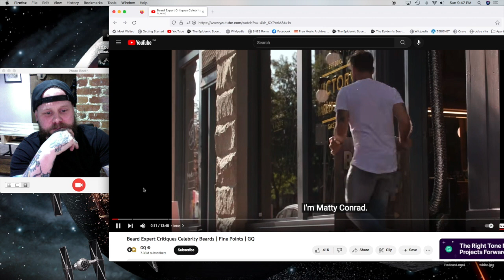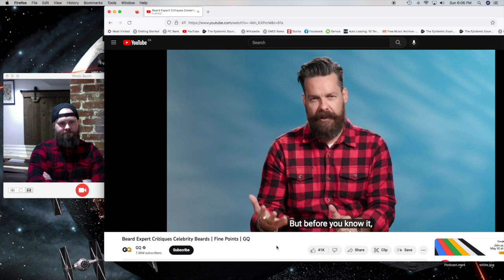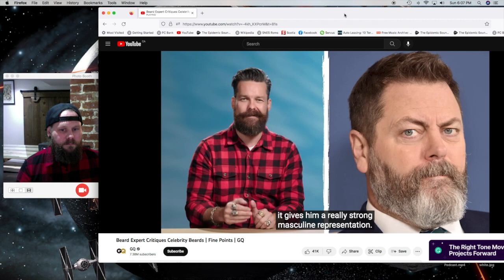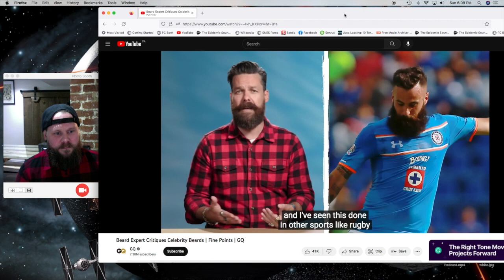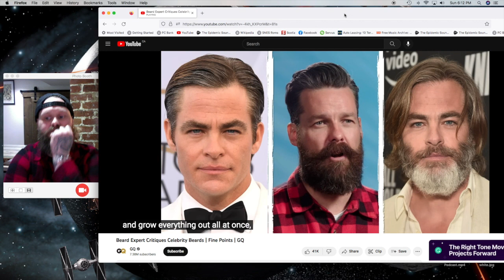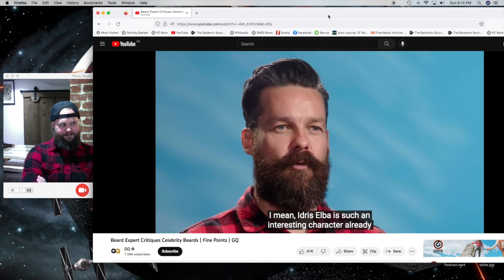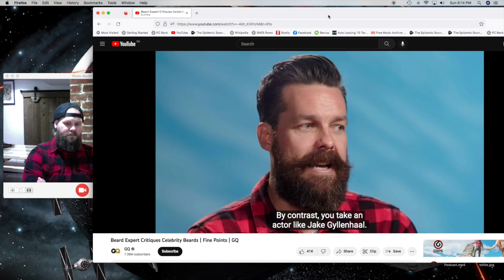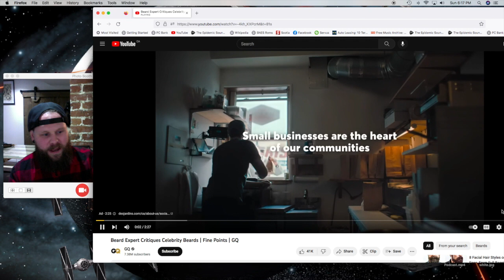Reaction to GQ's Beard Expert Critiques Celebrity Beards A "React'ception"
A Reaction to @GQVideos  Reaction Video Starring @mattyconradgrooming  "React'ception" Much respect for Matty, I've learned a lot from him as a barber/business owner & Educator. This was a fun video to make and edit.  My girlfriend makes an appearance and drops some opinions as well haha. HouseofDirty.com